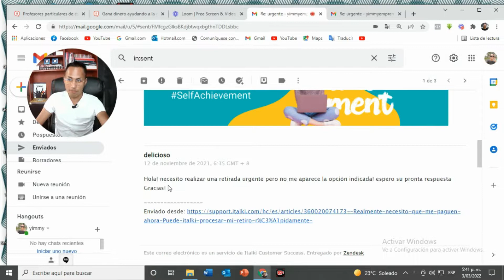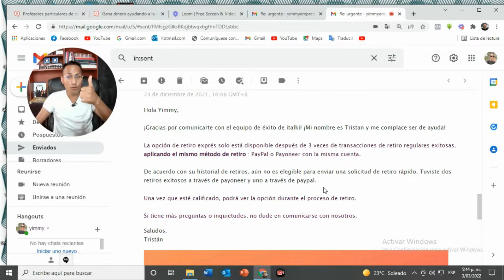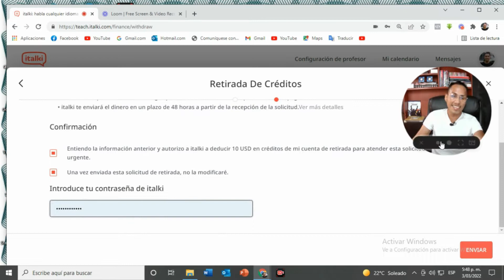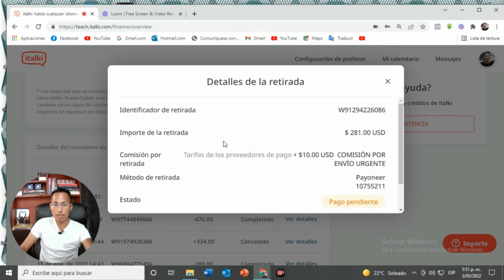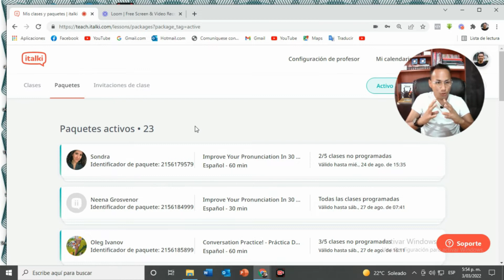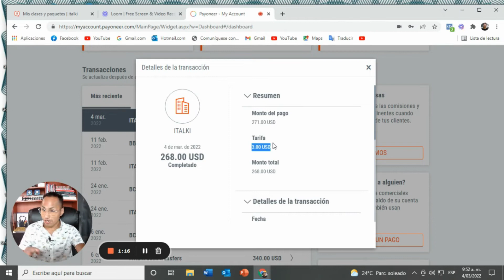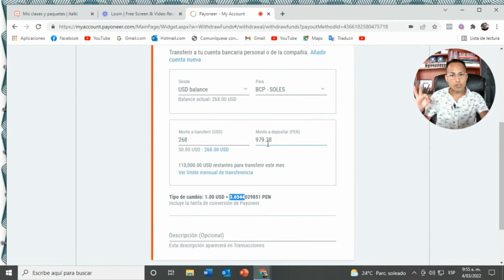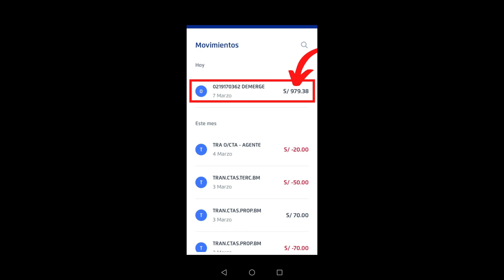COMO RETIRAR DINERO DE ITALKI DE MANERA FÁCIL Y RÁPIDA - (DAR CLASES DE ESPAÑOL EN LÍNEA)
🔴"5 PASOS PARA GANAR DINERO ENSEÑANDO ESPAÑOL A EXTRANJEROS"